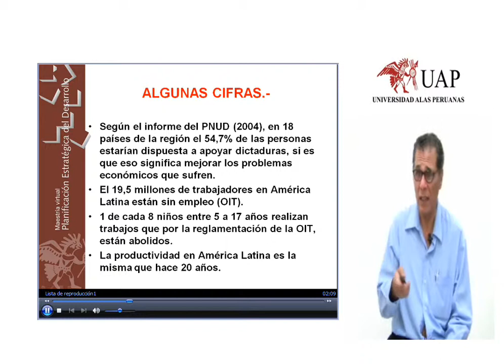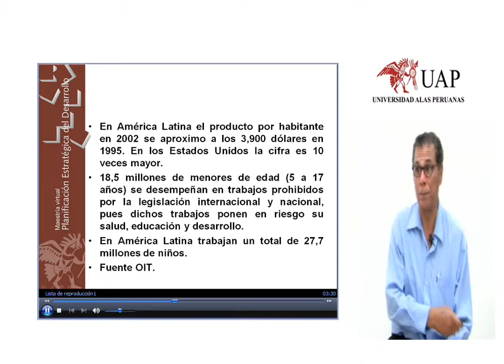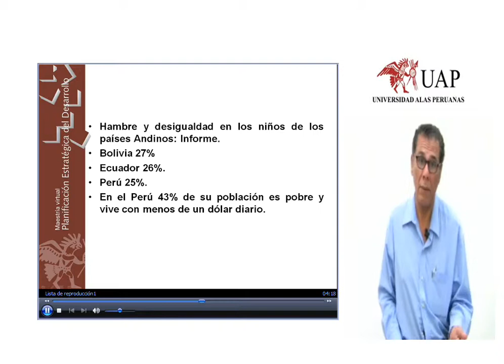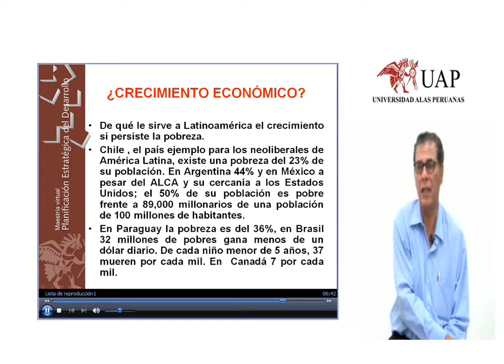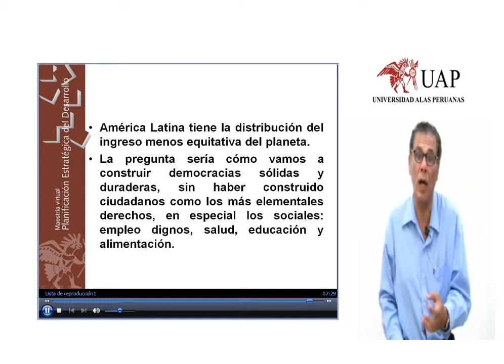PLANIFICACIÓN ESTRATÉGICA DEL DESARROLLO: Globalización, algunas cifras